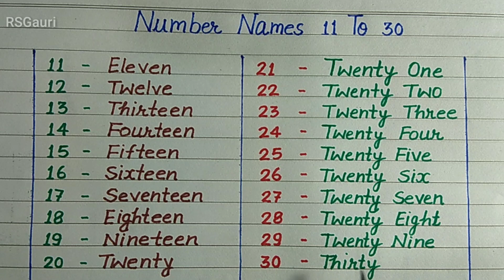Number Names 11 to 30 | Learn Number Spelling from 11 to 30 in English | English Numbers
Aaj ki is video me ham sikhenge Number names 11 to 30 with spellingin english. Ummeed hai aapko ye video pasand aayegi.

                           "RS Gauri"

Cover Topic :-
number name 11 to 30 in english,
Learn Number Spelling from 11 to 30 in English,
spelling of numbers 11 to 30,
spelling of numbers 11 to 20,
name of number,
spelling numbers,
english numbers
name of numbers 11 to 20,
name of numbers in words,
video on number names,
video on number names 11 to 30,
video on number names 11 to 20,
number name,
rsgauri,
rs gauri,